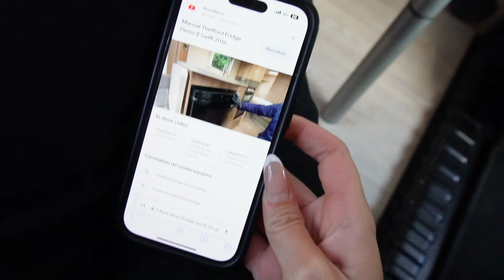EERSTE NACHT IN MIJN MOBILHOME - Spanje, here we come!!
De eerste nacht in mijn mobilhome aka Oscar!!! Wij zijn onderweg naar Spanjeee 😎🌴 Thank God voor YouTube tutorials die ons hielpen met onze technische problemen zoals de wc leegmaken voor de eerste keer, en gas aanzetten (want we wisten niet hoe dat moest haha). Veel kijkplezier! Laat gerust weten wat je ervan vond ☺️
Meer zien?